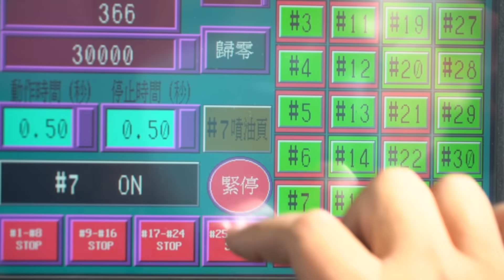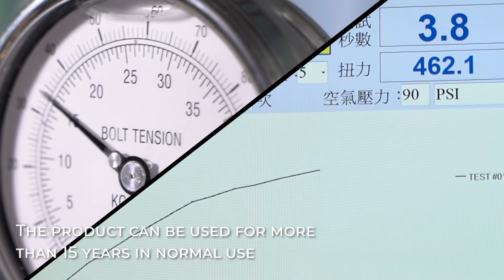Global leader in pneumatic tools. – APACH | Taiwan Excellence 台灣精品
Apache is an Indian tribe in North American , according to legend , Apache was a warrior , who was brave and invincible and has been symbolized by Indians as an image of bravery and victory. This tribe has also been known for being intrepid and valiant in the Indian history. Therefore, posterity use his name for the Indian tribes named 。Inheriting this tribe’s spirit, Apach has been constantly devoted to developing and making top-end tools since its inception.

APACH INDUSTRIAL CO., LTD.